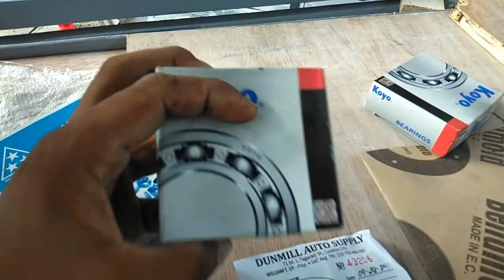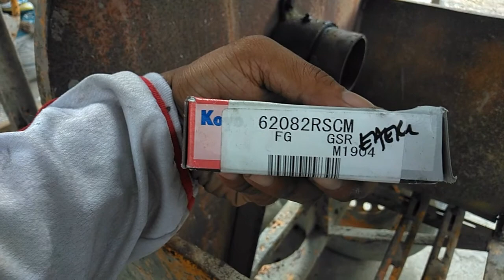Bagger Mixer Maintenance (Paano magmaintenance ng bagger mixer?)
This video tells you how we are doing preventive maintenance for one bagger mixer for concrete mixing.